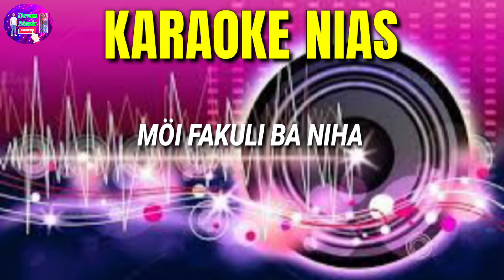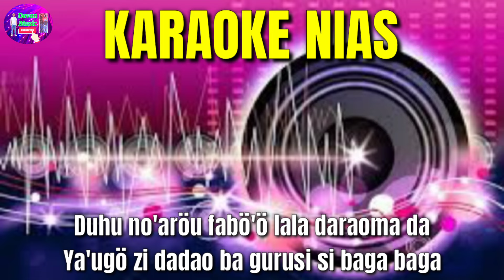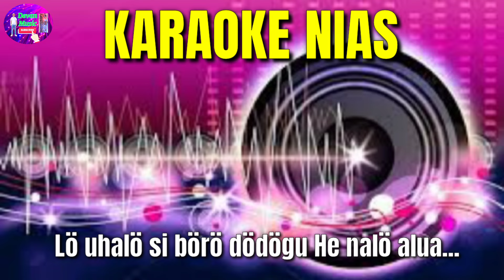KARAOKE NIAS DANDUT TERPOPULER || MOI FAKULI BA NIHA || BY DEVAN MUSIC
Selamat Bernyanyi
Semoga terhibur
Recording Devan music

CHANNEL YOUTUBE ANAK NIAS :
1. DEVAN MUSIK
2. Apu Dj Official
3. Dj bato-bato
4. Juvita new
5. Dj Aveto
6. Desman Musiccall
7. Juvita music
8. Tube Nias
9. Aveto nias
10. Agus music
11. Snada management Official
12. Anyule pictures (abunawa)
13. Lius production
14. Lestari ST
15. HASARA Channel
16. Ennu coollagi
17. Nota Music
18. RJM nias
19. Delau Channel
20. Revan gulö
21. Aperius gulö
22. Yorand Music
23. Hasara Channel
24. Snada Trio Nias
25. Serius Project
26. Genu Channel
27. SANGARATO CREATIVE
28. M.S.C. Production
29 Dalaini Channel
30. La'oda channel
31. Vincent Hulu
32. Aliansi Official
33. Nias channel
34. Iyan Delau Official
35. YA'AHOWU MUSIC
36. Syukur Channel

Ya'ahowu ono niha